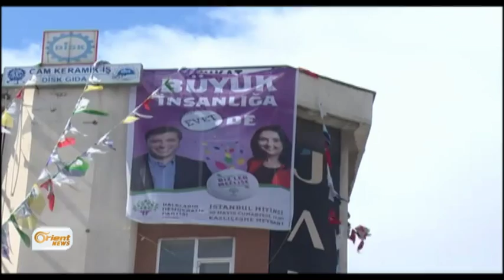Bayîq: topbaran Tirkî li ser PKKê parastina DAÎŞê ye